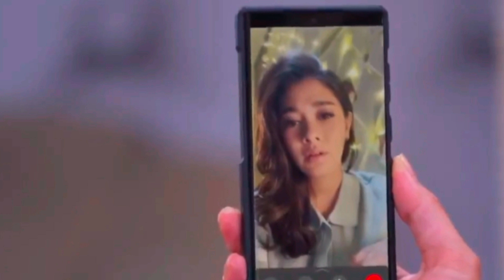Trailer sinetron tertawan hati hari ini 25 Pebruari 2024 episode 34